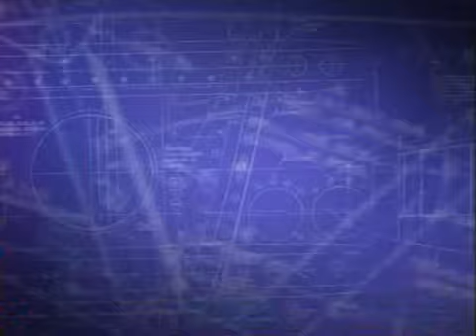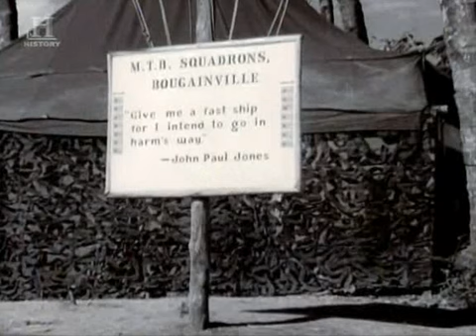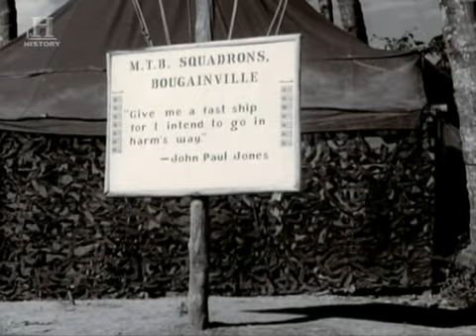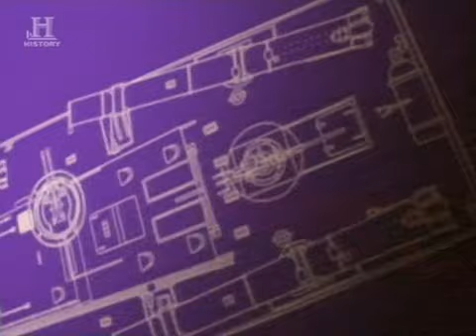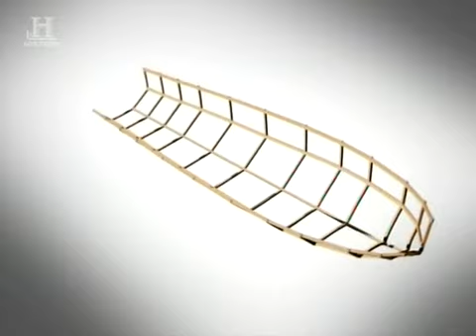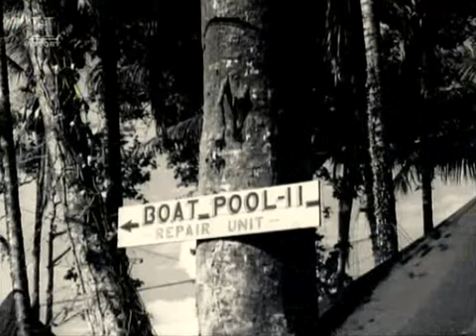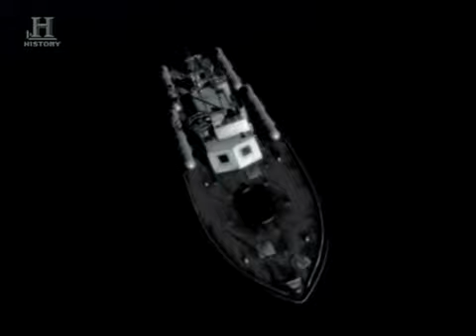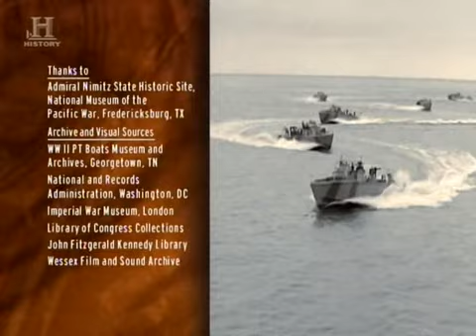Harcálláspontok - A PT torpedóvető hajók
Battle Stations - The PT Boats